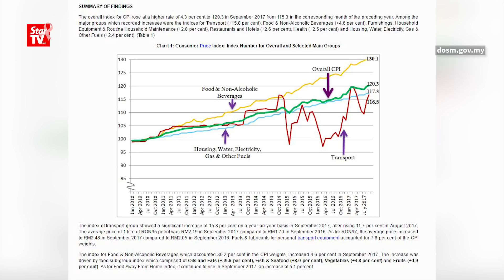23/10: 大马通膨率高企 在野党促政府觅良策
通货膨胀严重！火箭议员促请政府财案注重减轻人民生活负担。